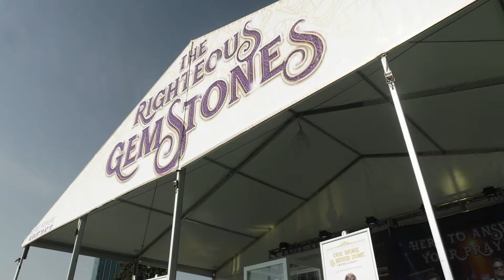2019 Lollapalooza Music Festival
The PRO EM National Event Services team proudly provided tents & structures for the 2019 Lollapalooza Music Festival, one of the biggest music events in the nation!